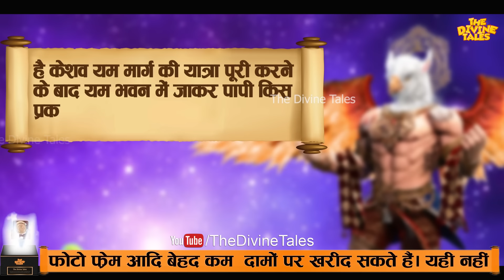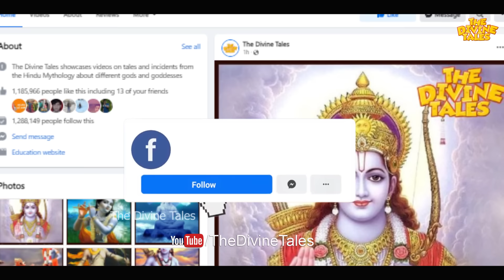मरने के बाद पापी आत्माओं को कैसे सजा देते हैं यमराज ? | Punishments Given by Yamraj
Video title :मरने के बाद पापी आत्माओं को कैसे सजा देते हैं यमराज ? | Punishments Given by Yamraj
Language : Hindi
Source :Garud Puran